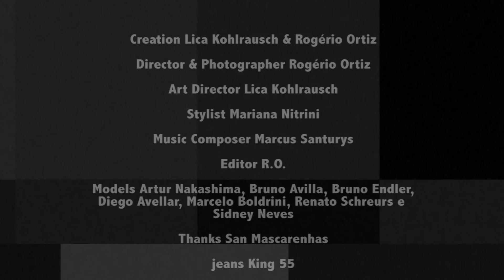L` EQUIPE AGENCE 27years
Celebration - 27 years - L`equipe Agence
"Fazer aniversário é olhar o tempo como uma dádiva ... É ser grato, forte e amadurecer um pouco mais todos os dias"... Nossa história começou com um sonho, e hoje estamos comemorando 27 anos de muita dedicação e amor pelo que fazemos... 🎆 PARABÉNS L'EQUIPE
Creation Lica Kohlrausch & Rogério Ortiz - Director & Photographer Rogério Ortiz - Art Director Lica Kohlrausch - Stylist Mariana Nitrini
Music Composer Marcus Santurys - Make & Hair Oswaldo Pires
Editor R.O. - Models Artur Nakashima, Bruno Avilla, Bruno Endler,
Diego Avellar, Marcelo Boldrini, Renato Schreurs e
Sidney Neves

Thanks San Mascarenhas

jeans King 55